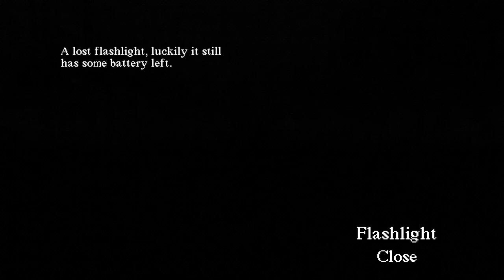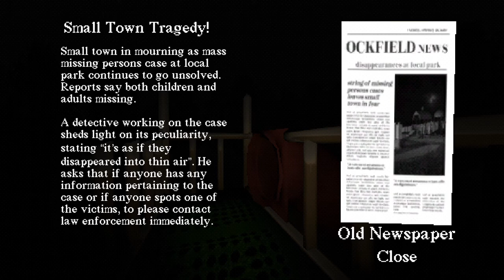Slide in the Woods (PC)